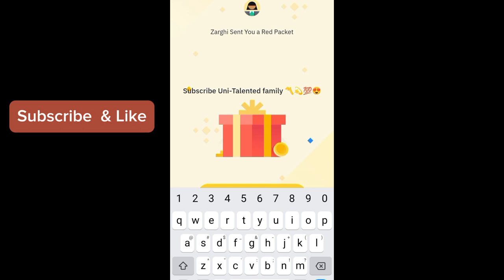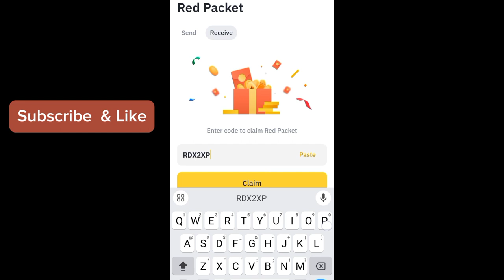Binance red packet code today | LUNC RED Packets in binance 22-23 MARCH 2024